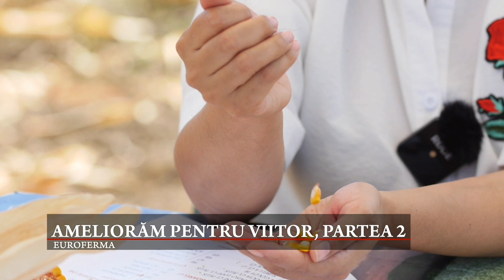Jurnal de cultura: S20E17 Euroferma Floarea-soarelui si porumb.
Material realizat de catre echipa EuroFerma.